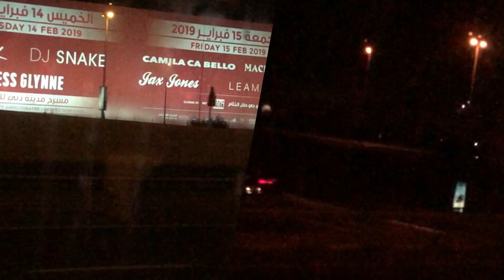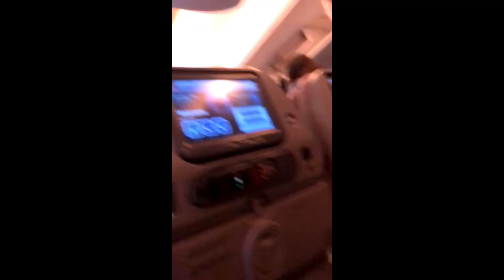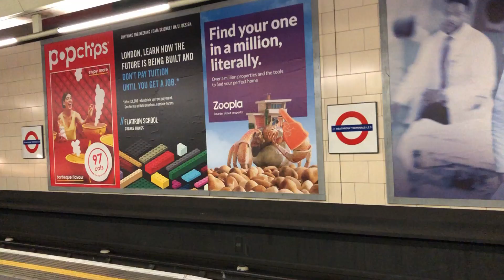Emirates airbus A380-800 | Dubai International Airport to London Heathrow | First time in London!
This is my first time to be flying with Emirates Airbus A380-800. The big bird in the sky.
Every detail of the journey from riding the bus, boarding the cabin, trying london tube up until i arrive home was just pure awe and exciting. Praise God!
Also, my first time visiting my family in London =)